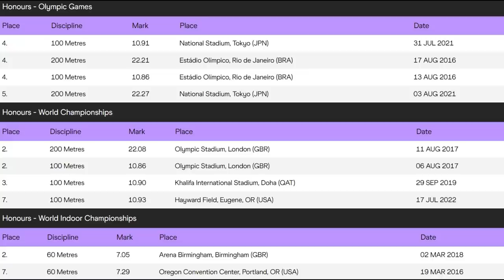Something HUGE Just Happened In The 100 Meters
A legend in the making drops a huge time in Clermont, Florida.